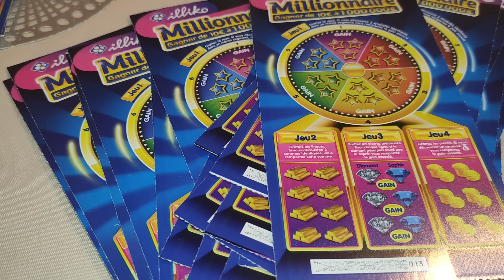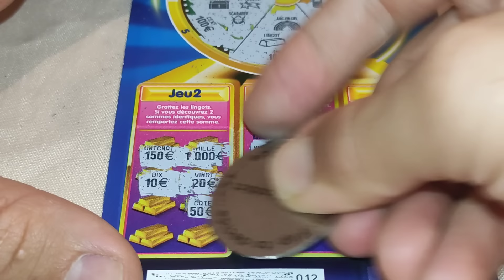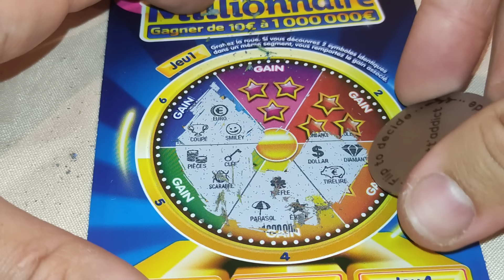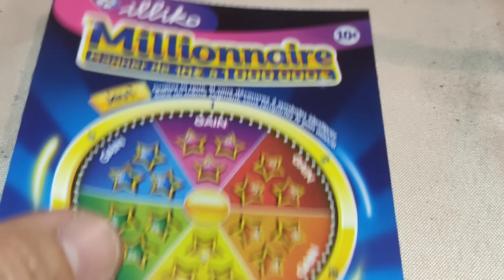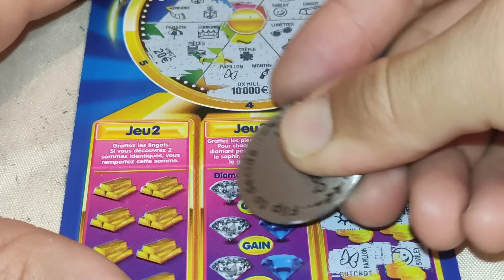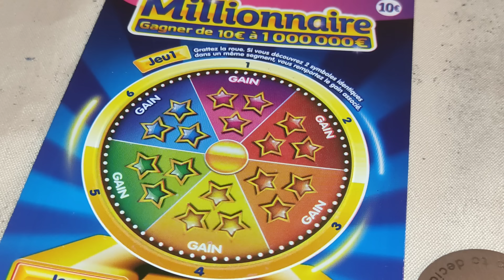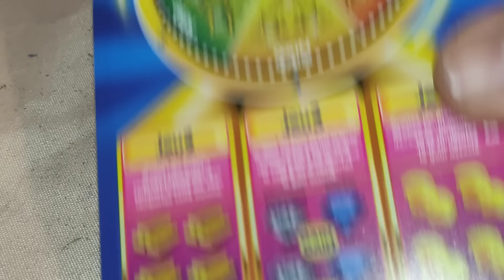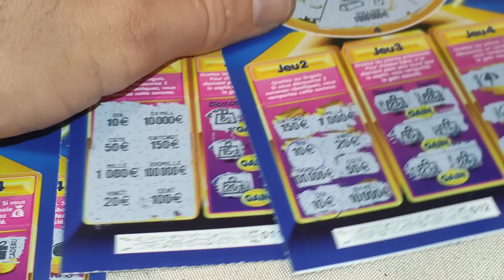20 000 000😱 euros ❤️